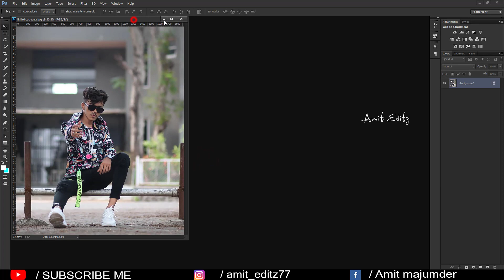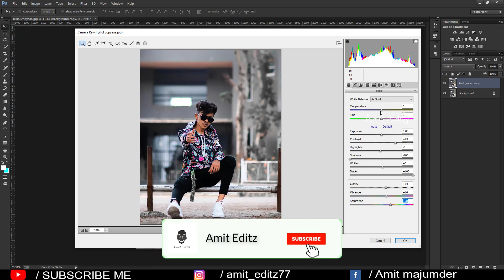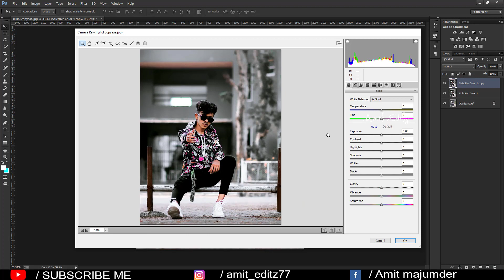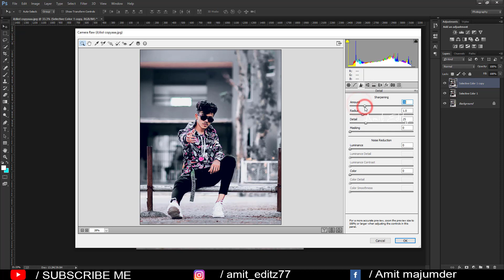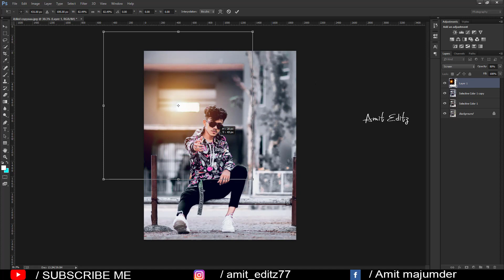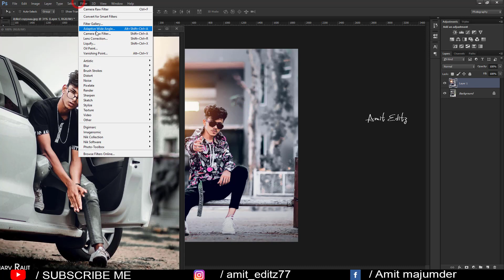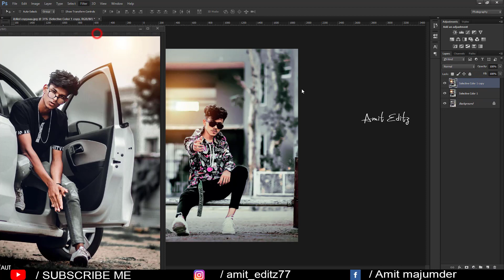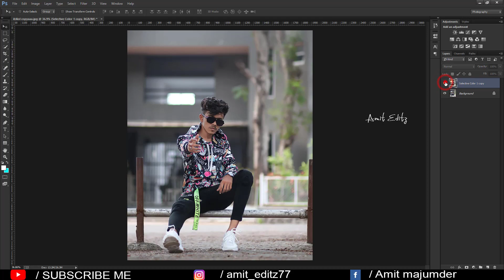ATHARV RAUT New Color Tone Editing Tutorial | ATHARV RAUT photo editng secrets - by Amit editz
Hey friends,

Today I am back with a new Latest Photoshop tutorial.In this tutorial,i will show you edit like ATHARV RAUT new color tone.

photoshop editing

Amit editz

adobe photoshop

photoshop tutorial

boys hairstyle

how to

2020 photoshop photo editing

hairstyle boy

ps editing

photoshop

photo editing

skin retouching

nikon d7100

nikon d5600

photoshop

adobe photoshop

d610 nikon

photoshop retouching

skin retouching

photoshop manipulation

retouch photoshop

camera

photoshop retouch